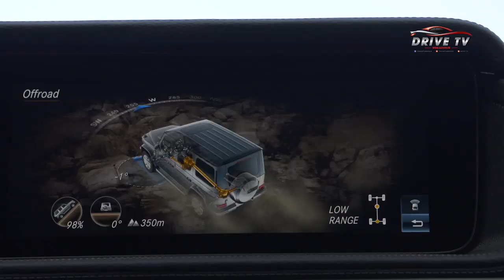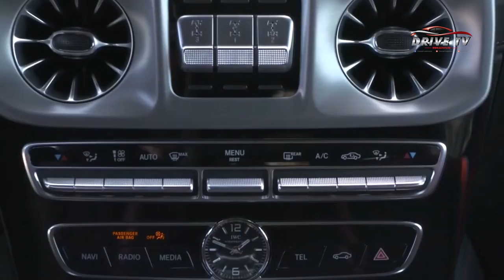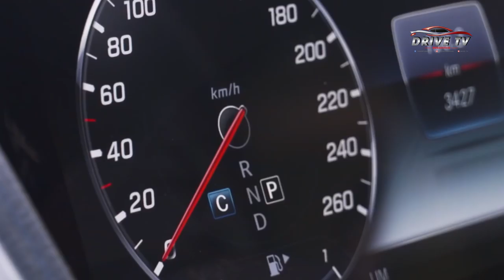DRIVE TV l Khả năng offroad của Mercedes Benz G Class "khủng" đến mức nào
Thật sự quá ấn tượng với khả năng offroad của những chiếc Mercedes G class.